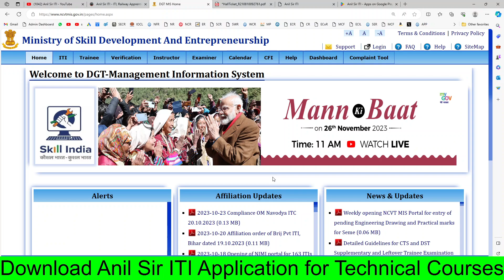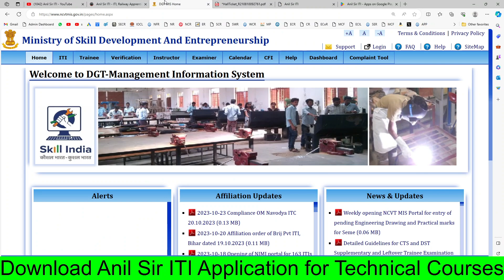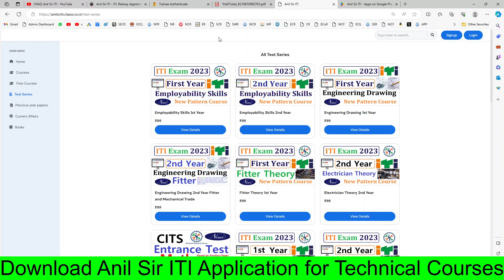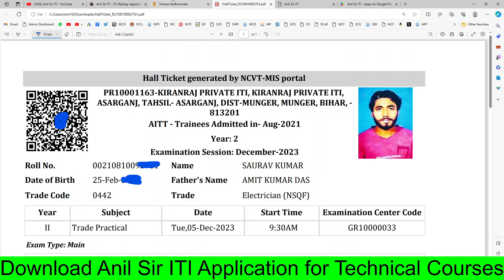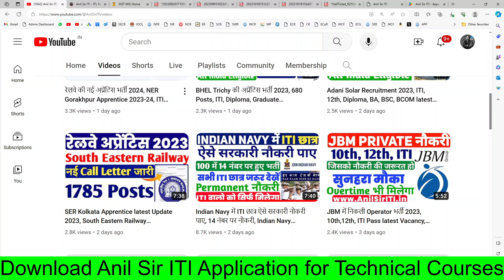ITI Back Paper Admit Card 2023 जारी,ITI Back Paper Admit Card kaise download kren,ITI NCVT Exam 2023